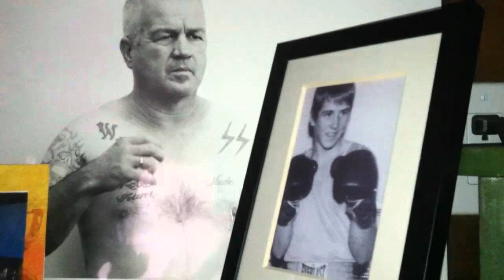The Strangest Title Fight In Boxing History(Kusuo Eguchi vs Katsuaki Eguchi)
June 5, 1993- A date to be remembered by Japanese boxing fans because two brothers Kusuo Eguchi (10-3, 4) vs Katsuaki Eguchi (10-4, 1) battled it out to capture the vacant Japan minimumweight title. Despite being brothers they delivered a real fight, with both men wanting to knock each other out to prevent each other from receiving further punishments.